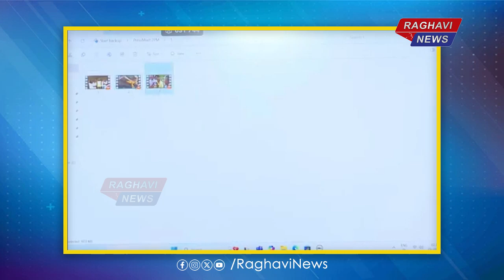నన్ను ఏమి చేయలేరు అని మాట్లాడుతున్నారు -RAGHAVI NEWS